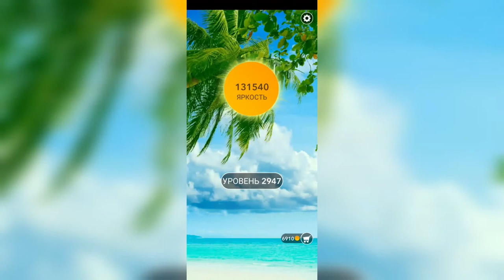Word / Слово Крест: Поиск русского кроссворда / Уровень 2947